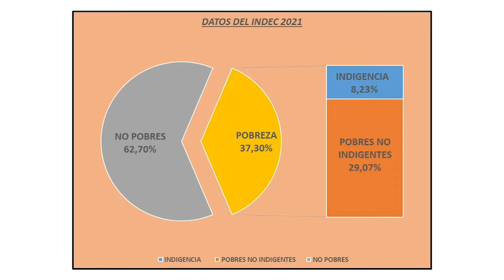Pedro Moratorio: La pobreza en Córdoba